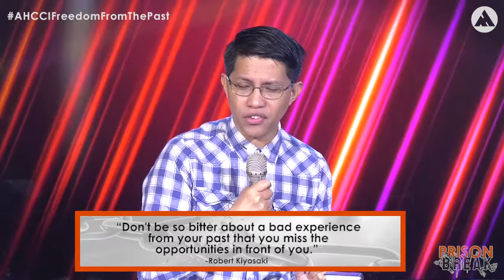REMOVE BITTERNESS | Dr. Julius Czar Daoa